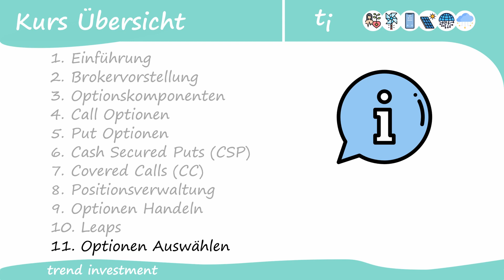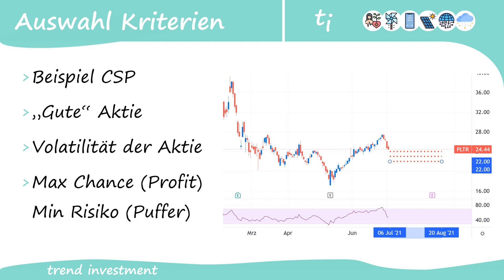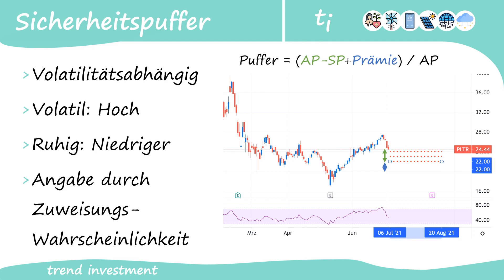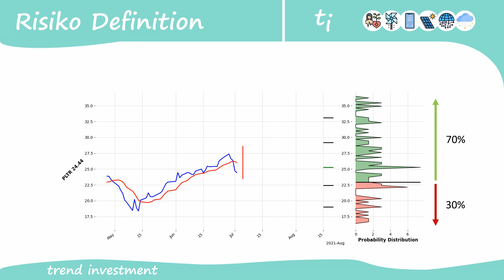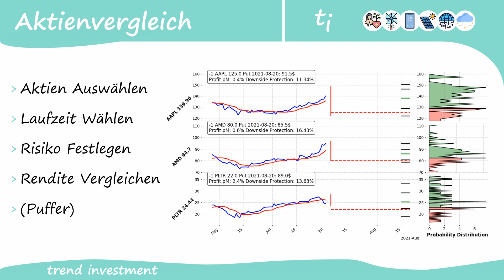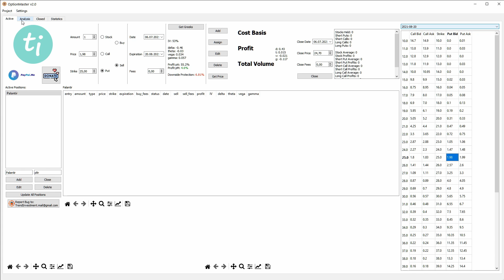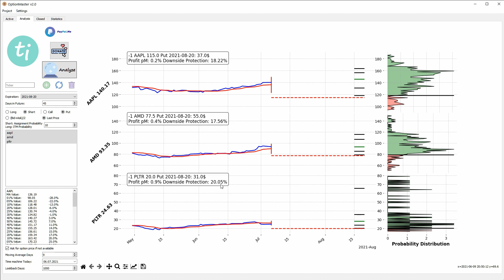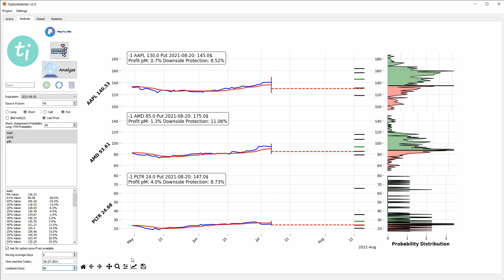Optionen Erfolgreich Auswählen: OptionMaster 2.0 - TrendInvestment Tools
In diesem letzten Video unseres Optionshandel Grundlagen Kurses gehe ich auf die Auswahl von Optionen für eine Cash-Secured-Put oder Covered-Call Strategie ein. Dafür stelle ich euch den OptionMaster v2.0 vor, mit dem ihr die für euch passende Option finden könnt. Außerdem ermöglicht das Tool euch Aktien miteinander vergleich zu können um so eure Rendite zu steigern. TrendInvestment

Meine Empfehlungen, die ich selbst nutze und von denen ich überzeugt bin:
Depots:
Interactive Brokers Aktien für dich nach 1 Jahr mit 10000€ im Depot

TrendInvestment Tools ab jetzt für alle kostenlos nutzbar!
Um Spenden wird gebeten ;-)
- OptionMaster für deine Optionsverwaltung
- Kristallkugel für die Kursprognose
- Anlage Simulator für die Depot Prognose
- Portfolio Rechner zur Bestimmung deiner Sparraten

100% der Kanaleinnahmen werden in unser TrendInvestment Musterdepot investiert. 50% der jährlich realisierten Gewinne werden gespendet.

Bücher:
Eine einfache Übersicht von Wirtschaftszusammenhängen
Wie bewertet man Unternehmen und deren Kennzahlen